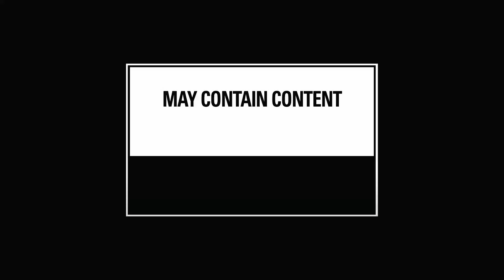Grand Theft Auto V: Expired & Outdated — Trailer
All you had to do was like the damn video!

GTA 5 Expanded and Enhanced Trailer Parody
Expired and Outdated Cinematic Trailer Rockstar Games
gta 5 trailer, gta 6 trailer